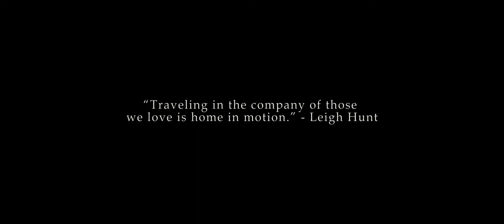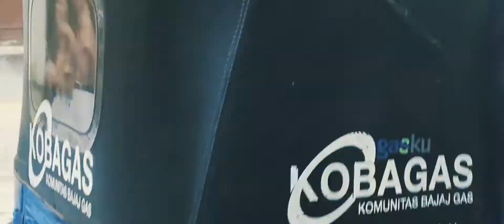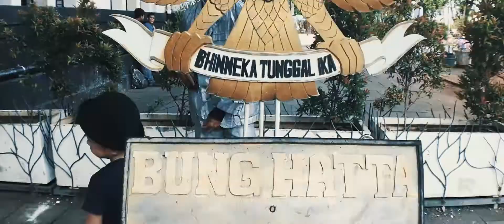Jakarta Indonesia Travel Video | Cinematic 2019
Gear Used:
iPhone6s
Kmoso Wide Angle Lens

Nurko - Tonight (Lyrics) feat. Luma